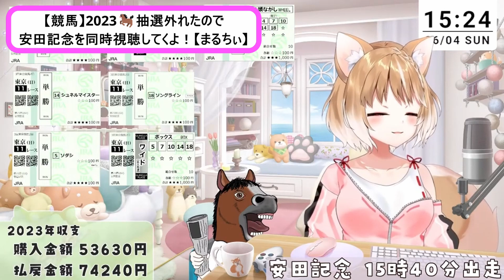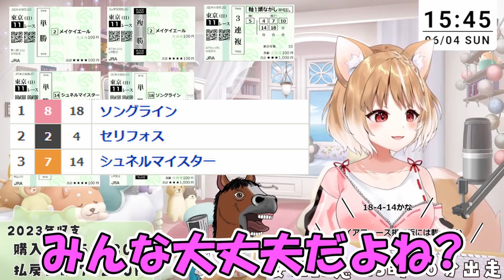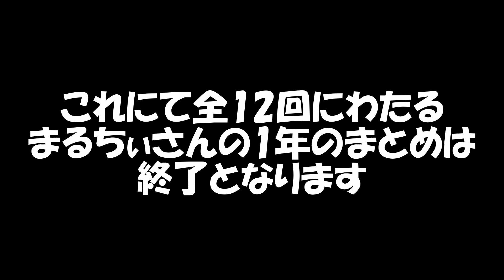【4周年記念】まるちぃさんの清楚な1年･2023年6月まとめ【まるちぃ】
元動画＆タイムライン
00:00動画開始
00:06 【FF14】
ストーリーやるぞぉぉ！パッチ6.4「玉座の咎人」最後まで！【FINAL FANTASY XIV】＊ネタバレ注意！

02:22 【ウマ娘】
宣誓戦う君へのプロポーズ同時視聴するぞおおおお！【ウマ娘プリティーダービー】

05:08 【競馬】

07:57 【エルデンリング】

10:41 【雑談】

13:16 【ドラクエ10】

15:20 【FF16】